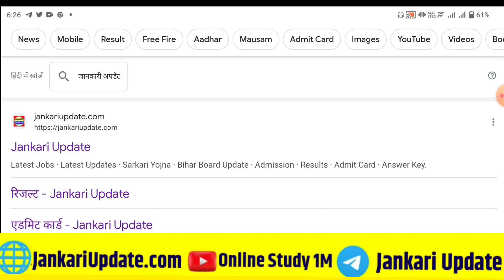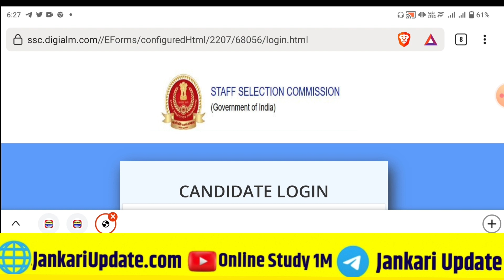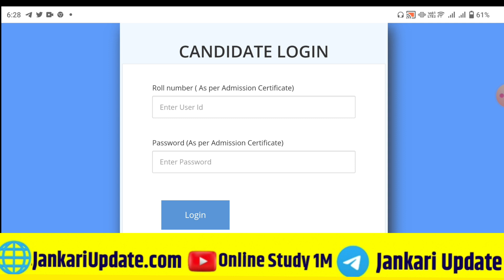SSC MTS Answer Key Kab Aayega 2023।How To Check SSC MTS Answer key 2023।SSC MTS Answer Key Download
Your Queries 👇

ssc mts answer key 2023 kab ayega